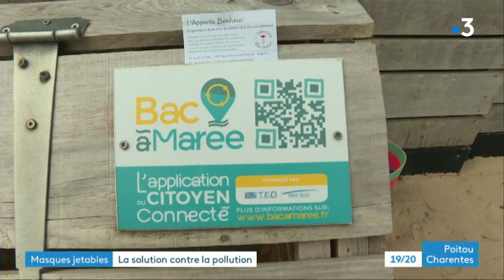Charente-Maritime : les bacs à marée pour étudier les déchets marins et la pollution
Difficile de ne pas constater la multitude de déchets plastiques échoués sur nos côtes, nos plages, montrant ainsi la grande envergure du problème de la pollution des océans du monde.
Quelques collectivités territoriales et associations amènent quelques éléments de solutions c'est le cas d'une coopérative de Charente Maritime, TEO.
Avec son réseau de bac à marée, c'est tout un chacun qui peut agir pour préserver l'écosystéme de notre littoral.
Reportage de Marc Millet et Sylvain Velluet
Intervenants :
- Véronique Allain, éco-responsable
- Fabrice Faurre, gérant Coopérative T.E.O.